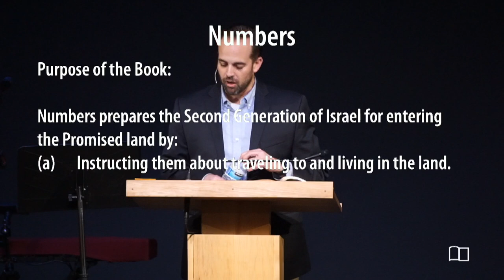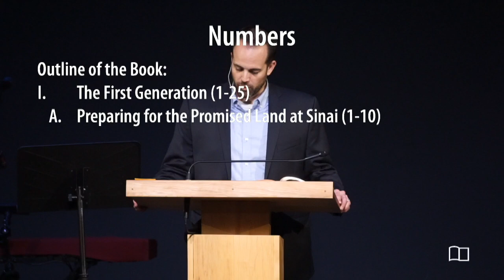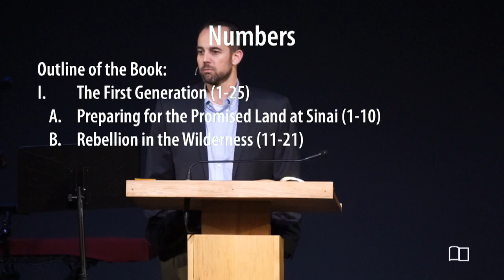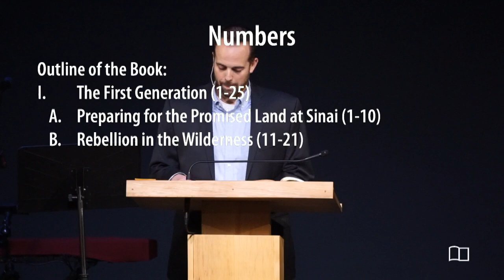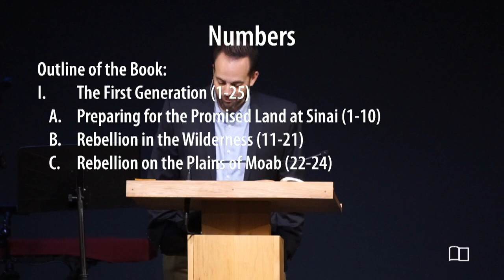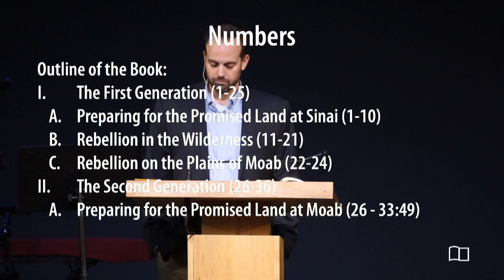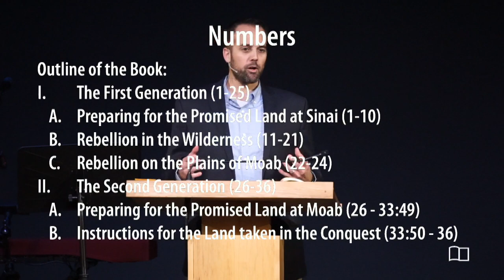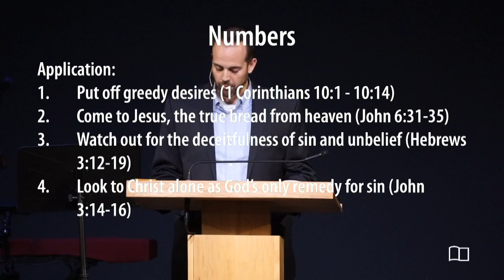Numbers - Ben James - Grace Bible Church - 02/26/23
Title: Numbers
Series: 66 Books
Preacher: Ben James